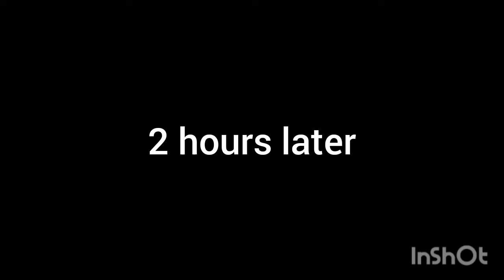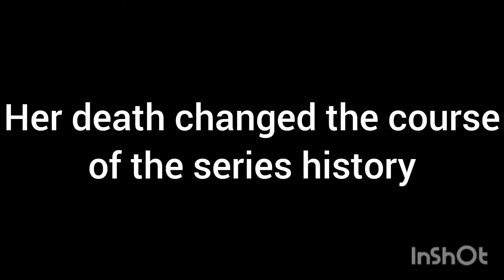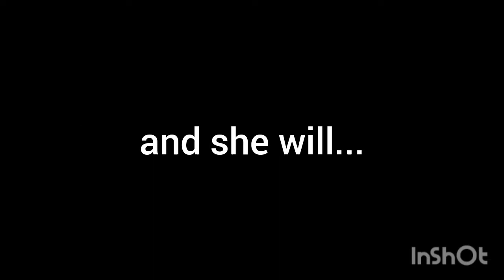The great depression of yoshino S4!!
long time no cry